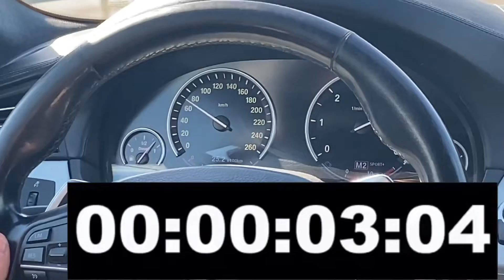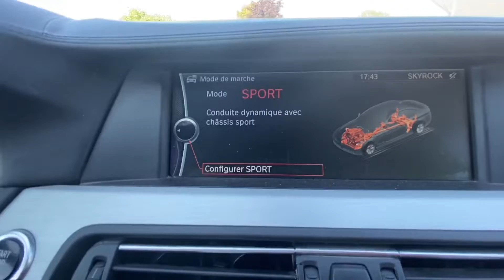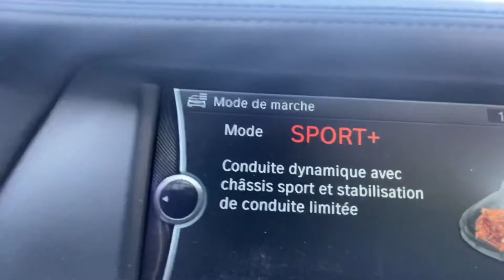BMW 535 XD : PRÉSENTATION + ESSAI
Yo !

A la carte aujourd’hui, une présentation voiture BMW 535 xd xdrive avec 313 ch sous le capot et aussi une particularité c’est qu’elle a deux turbo !

Profitez de cette présentation ce fut un plaisir, enjoy 👍🏼

Oublies pas le pouce bleu qui fait plaisir ❤️

A bientôt l’équipe pour des nouvelles vidéos 🚗🎥

Cem’OH TV 📺